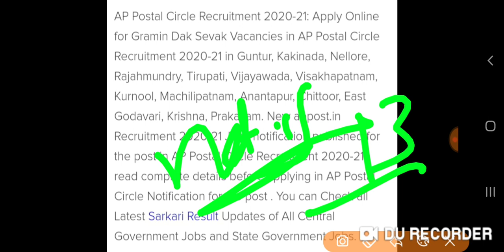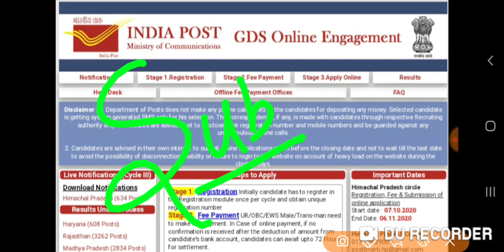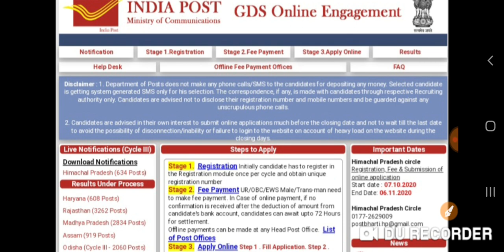AP Postal Gramina Dak Seavak Jobs 2020 | ఏపీ పోస్టల్ గ్రామీణ డాక్ సేవక్ ఉద్యోగాలు 2020 నోటిఫికేషన్